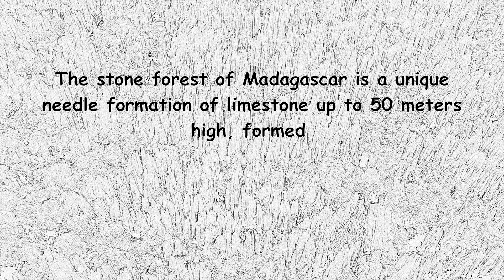Stone forest of Madagascar. Part 1.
The stone forest of Madagascar is a unique needle formation of  limestone up to 50 meters high, formed as a result of erosion about 1 million years ago, when this part of the land rose from the depths of the ocean.